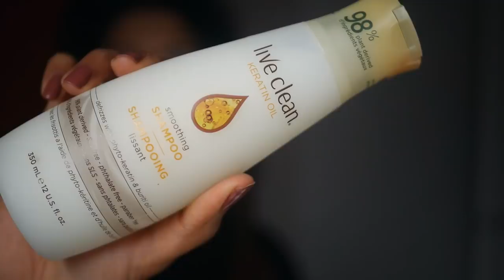ISTANBUL AFFORDABLE MAKEUP, FOOD, HOME,FASHION HAUL | WHAT TO BUY FROM & WHERE| TURKEY TRAVEL VLOG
HEY MY BEAUTIES, IT HAS BEEN A WHILE SINCE MY LAST UPLOAD. I AM BACK FROM MY HOLDAY AND I WANTED TO SHOW YOU SOME AFFORDABLE SHOPPING THAT I DID IN ISTANBUL - TURKEY.
2. DO THE SAME (FOLLOW /COMMENT ) ON INSTAGRAM Instagram
I WILL CONTACT THE WINNER END OF THE MONTH

Hello, I'm Shweta and welcome to my family. Please tune in weekly twice, for the latest makeup tips, skincare advice, travel vlogs,  fashion ideas, interesting DIY videos, giveaways and much more. Do not forget to say hi to me on instagram too.
PREVIOUS VIDEO

PRODUCTS WILL BE LISTED